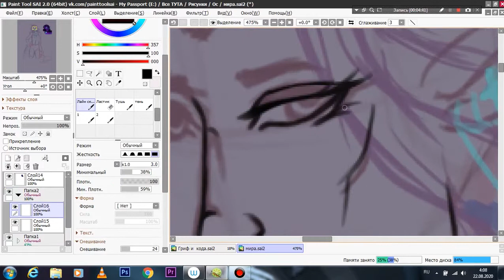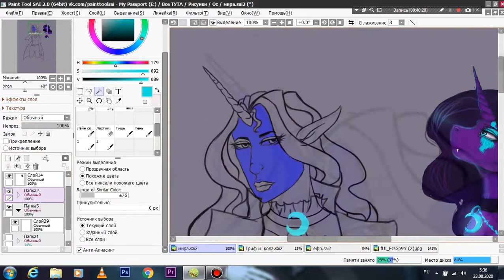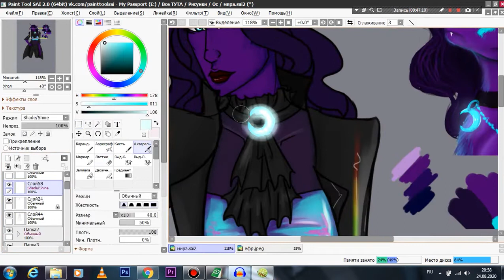💜SpeedPaint|My oc humanization(2020)|Mira Cantutaru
🎨This work was painted in 2020